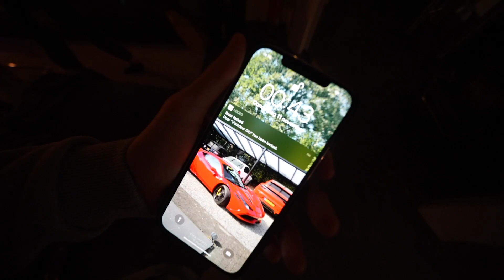ILLEGAAL GRATIS DE PONT NEMEN! DIT GAAT NOOIT LUKKEN! GEPAKT?😅